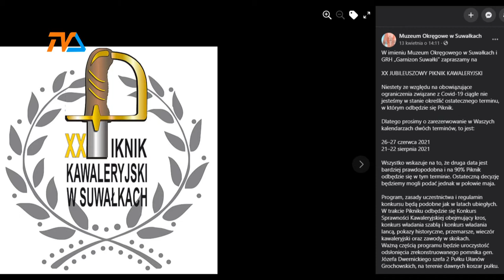Wakacje: z pandemią czy z kulturą? |TVSUWAŁKI